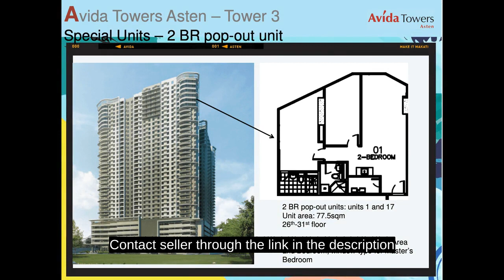Early Move In Makati Studio in Asten Tower 3, Yakal, Makati City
Condominium/Apartment Type: Residential Condominium
Number of Bedrooms: 1
Number of Bathrooms: 1
Unit Size in sqm: 23.2 sqm.